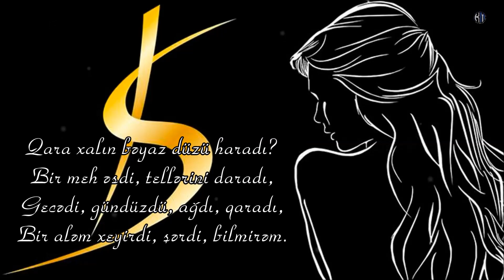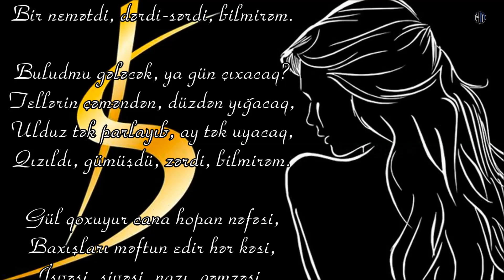Sərdar Əliyev - Bilmirəm - Kamran M. YuniS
Sərdar Əliyev - Bilmirəm
Bəstəkar - Emin Sabitoğlu

Qara xalın bəyaz düzü haradı?
Bir meh əsdi, tellərini daradı,
Gecədi, gündüzdü, ağdı, qaradı,
Bir aləm xeyirdi, şərdi, bilmirəm.

Sirli bir gecədən gəlir sorağı,
Toxunarsan, şölə saçar çırağı,
Harda gördün lal axan bal bulağı?-
Bir nemətdi, dərdi-sərdi, bilmirəm.

Buludmu gələcək, ya gün çıxacaq?
Tellərin çəməndən, düzdən yığacaq,
Ulduz tək parlayıb, ay tək uyacaq,
Qızıldı, gümüşdü, zərdi, bilmirəm.

Gül qoxuyur cana hopan nəfəsi,
Baxışları məftun edir hər kəsi,
İşvəsi, şivəsi, nazı, qəmzəsi,
Vüsalında nə qədərdir, bilmirəm.

Hünər lazım, sözündən od qalasın,
Yandı könül, gəl özün qıl çarasın,
Kim yaradıb bu zalımın balasın?
Çiçəkdi, qönçədi, tərdi, bilmirəm.